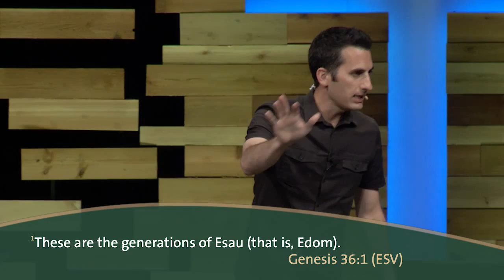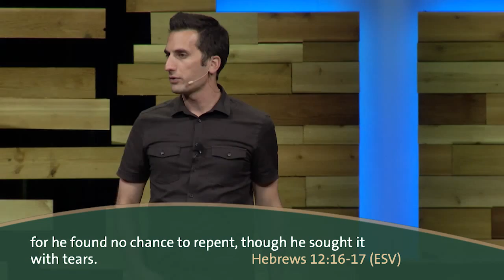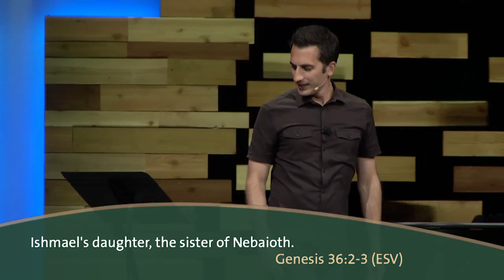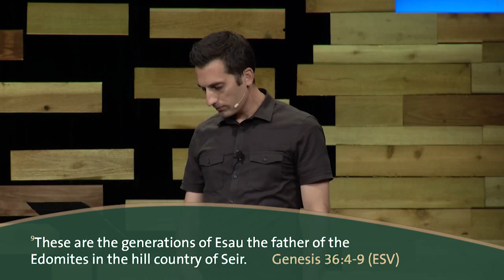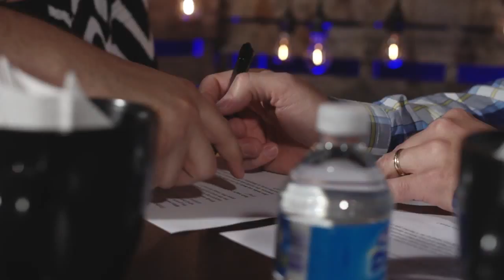Looking Different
As believers, our lives should look different from non-believers – and different from the life of Esau told in Genesis 36. Stick around for Postscript after the message.